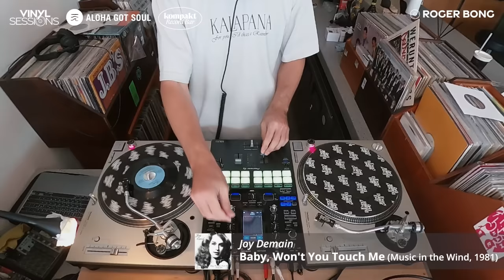[VINYL SESSIONS] Roger Bong (Aloha Got Soul Honolulu) with Jinmoo (360 Sounds)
Location @kompaktrecordbar9014

Roger Bong (Aloha Got Soul Honolulu)

Jinmoo

Spray